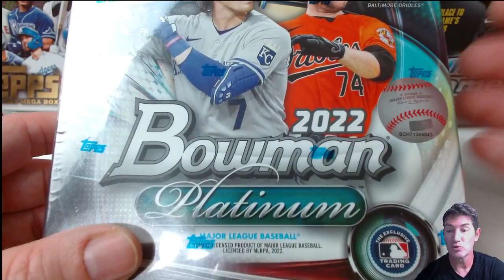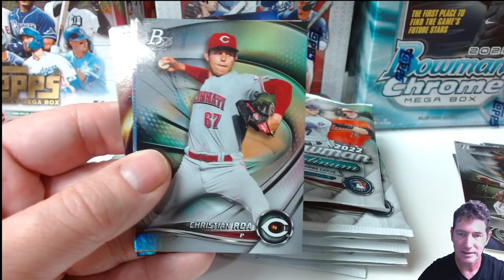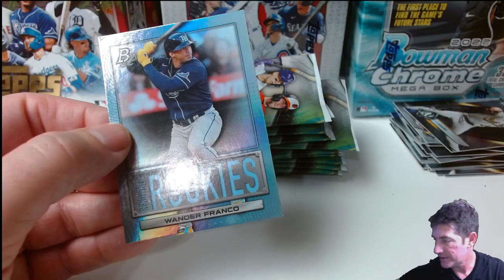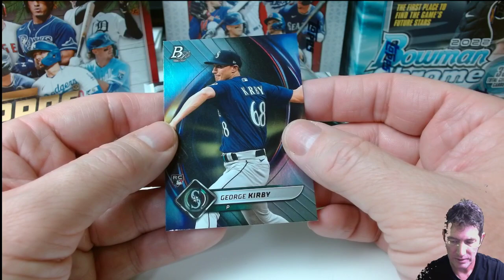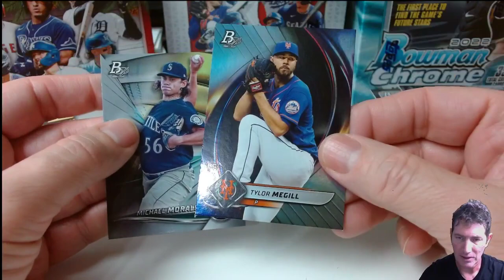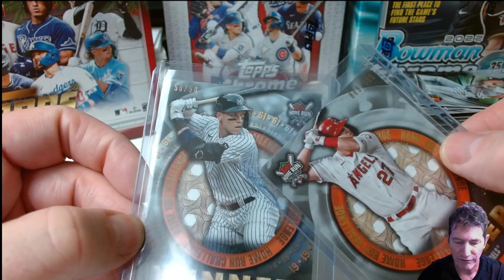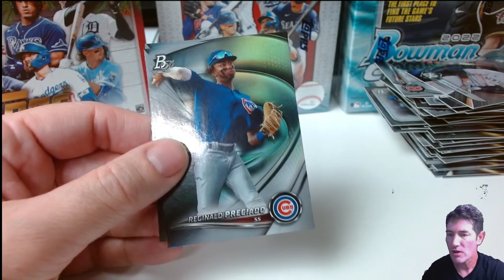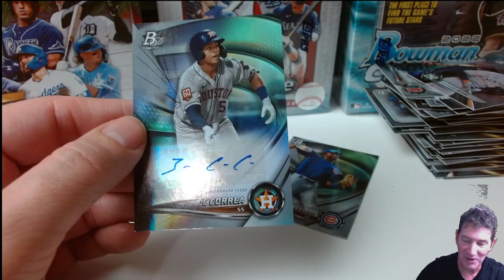Cracking! 2022 Bowman Platinum Baseball Mega Box Walmart Exclusive